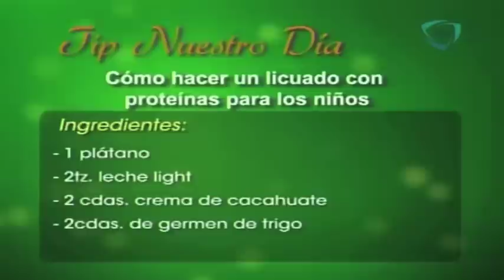Licuado con proteínas para niños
Ingredientes
Plátano
Leche
Crema
Germen